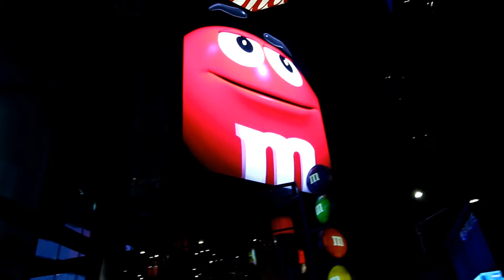Midnight Shopping At Times Square! New York City | VLOG #79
Times Square! New York City.

VLOG #79 We check out times square and do a bit of shopping

Watch in Full HD 1080p.As i film all videos in Full HD.

Filmed with a GoPro Hero4 silver Edition.

Spooky Black - Welcome to the hell zone (The Kount x Brock re-edit)

A huge thank you to Sunny Schollenbruch

Im always looking for great music to feature in my vlogs. If your a musician and you've got some cool tracks for me to consider using

The more Likes, Subscribes and Shares encourage me to make more videos for you and the world.